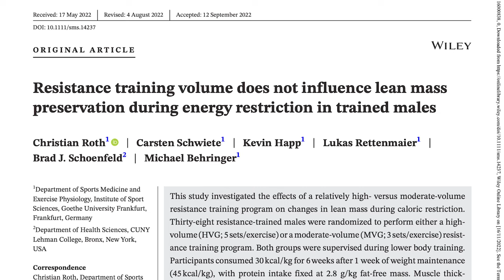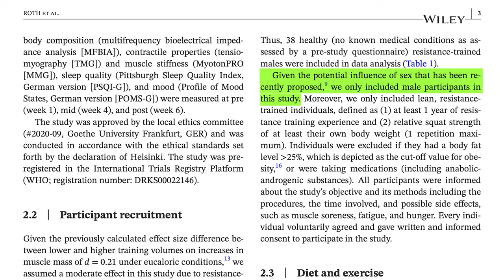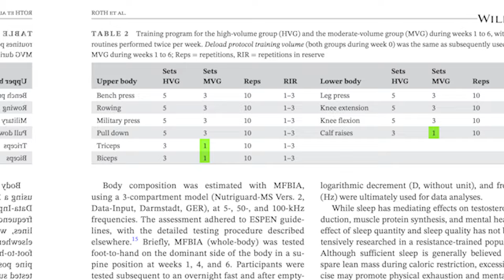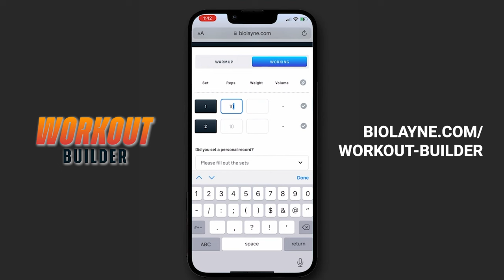Should You Change Training Volume in a Calorie Deficit | Educational Video | Biolayne